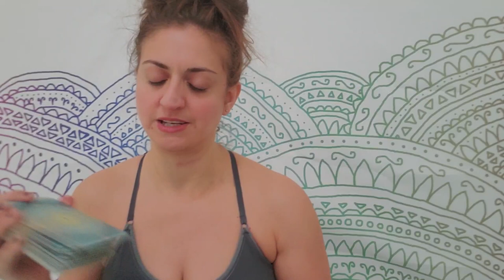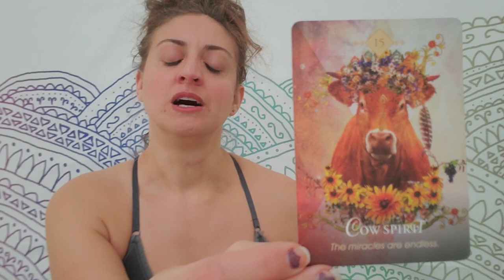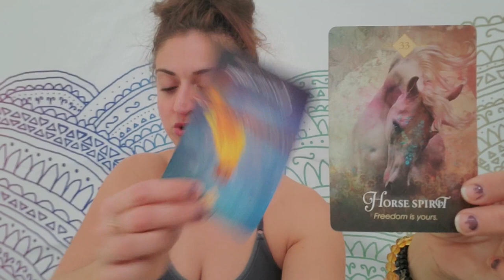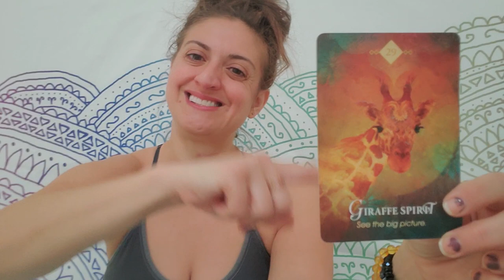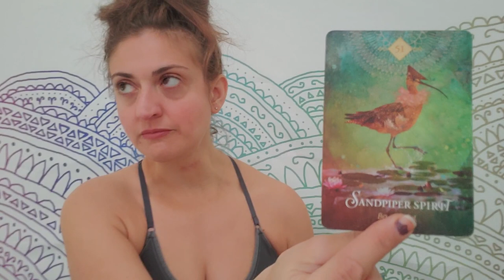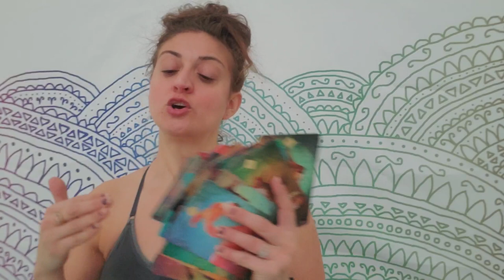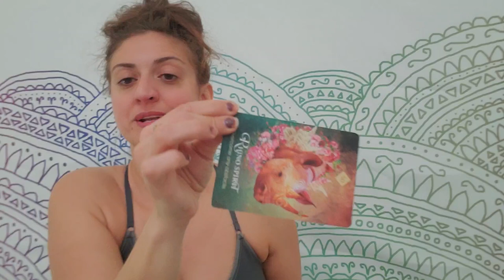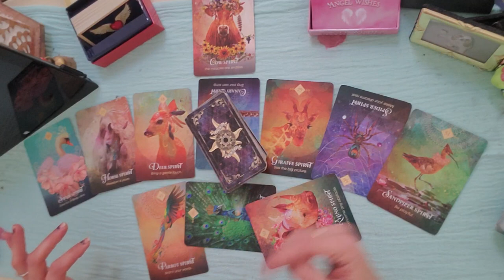♈ Aries: Removing the Malignancy ♈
EXTENDED AND ROMANCE READING:  (Mind blowing)

PERSONAL READINGS
Recorded $100
In the body of the email specify: